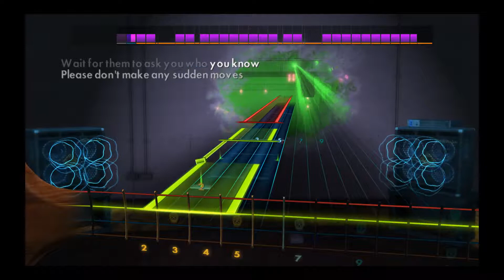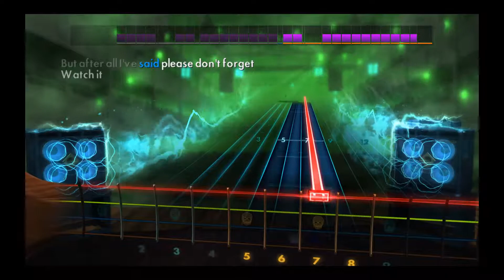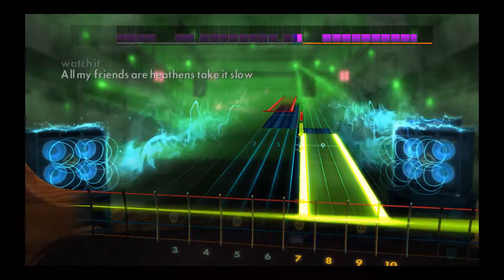Twenty One Pilots, Heathens - 100% with lyrics (Rocksmith Bass)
E Standard (Rocksmith 2014 CDLC)
Album: Suicide Squad The Album | 2016